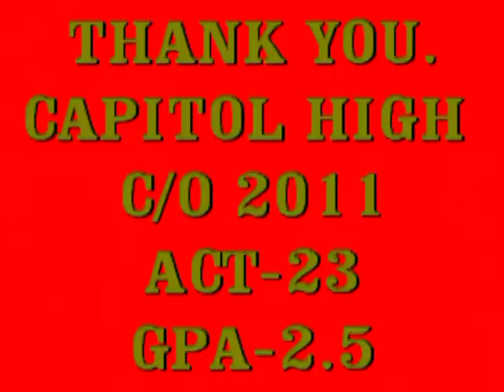Dorseay Bindon #88 Capitol Lion Football 2011